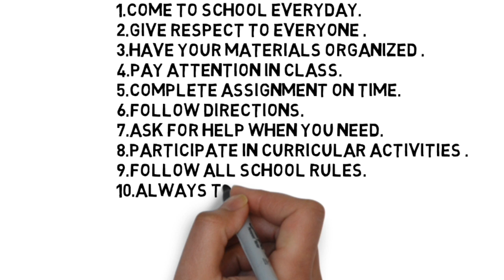10 Qualities to be a Good Student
Signs of a good students.

Qualities of a good students.
Sign of a good student
Student
Good student behavior
10 ways to be a Good Student
1.Come to school everyday.
2.Give respect to everyone .
3.Have your materials organized .
4.Pay attention in class.
5.Complete assignment on time.
6.Follow directions.
7.Ask for help when you need.
8.Participate in curricular activities .
9.Follow all school rules.
10.Always try to do your best.